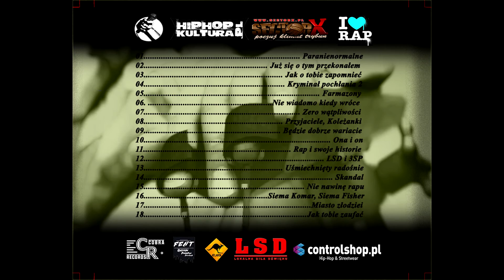03.Młody 3sp - Jak o tobie zapomnienieć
ALBUM - MŁODY 3SP - ZERO WĄTPLIWOŚCI
UTWÓR - 03.Młody 3sp - Jak o tobie zapomnienieć
STUDIO - LOKALNA SIŁA DŹWIĘKU